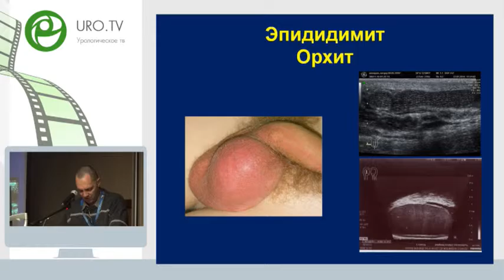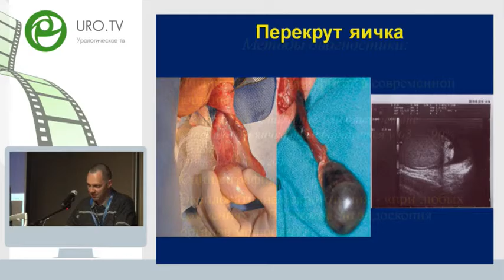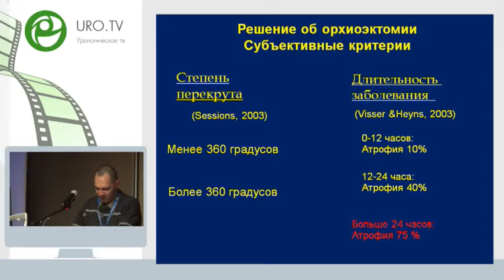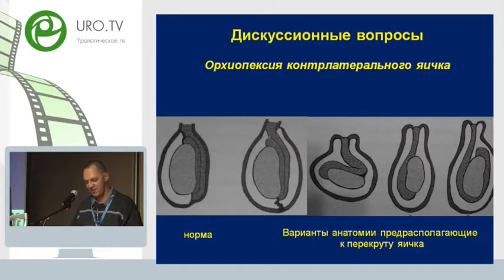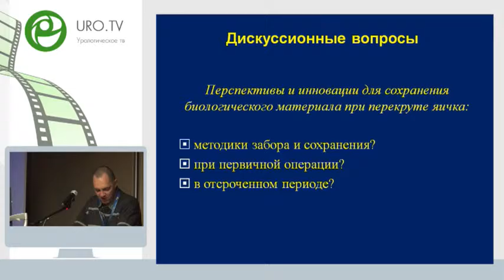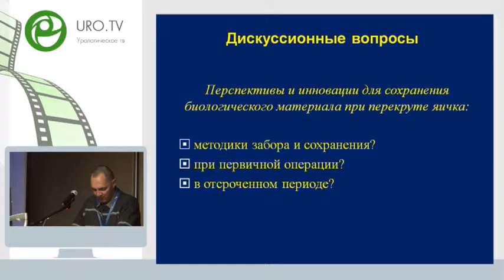Володько Е А - Дискуссионные вопросы в диагностике и личении личения детей с острыми заболеваниями